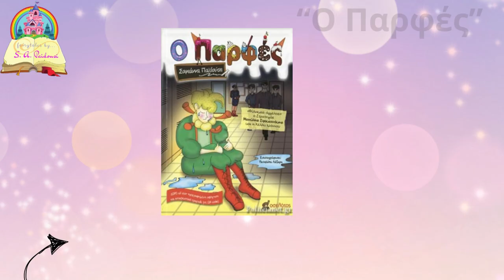ΓΑΣ Σβορώνου-Εθνικός Ν.Κεραμιδίου 0-0 Το rock finale!/Γ' εθνική 2ος 24η 25-2-24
ΑΠΟΚΛΕΙΣΤΙΚΟ!!!
Του δημοσιογράφου Νίκου Κολίτση (ΚateriniSport.gr) Full Match ON DEMAND Photos ΝΕW SHORT VIDEOS Check out!
Απολαύστε, αφιλτράριστο και μη λογοκριμένο φυσικά, όπως πάντα, το rock finale (σ.σ. κοντά 17 λεπτά video, δεν το λες και finale...) της "talk of the town" αναμέτρησης των πρωτοπόρων γειτόνων, του φιλοξενούμενου Εθνικού Νέου Κεραμιδίου και του γηπεδούχου ΓΑΣ Σβορώνου, για να μπορείτε να συμμετέχετε στο... gossip καφέ της Δευτέρας και να έχετε και άποψη, από... πρώτο χέρι! Υ.γ. Δε διαλέγουμε ατάκα, γιατί αν το κάνουμε, θα... αδικήσουμε τις υπόλοιπες! (σ.σ. όχι τίποτα άλλο, δε θα προσέξετε μερικοί και μερικές ότι είναι σε εισαγωγικά και θα μας τις... χρεώσετε κιόλας!) Εννοείται ότι θα ακολουθήσει full rock highlights video!